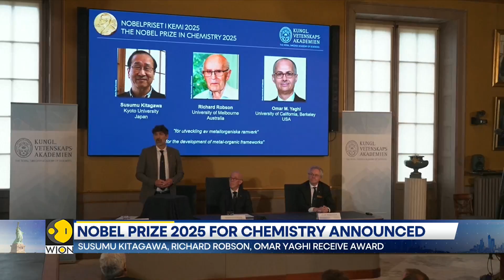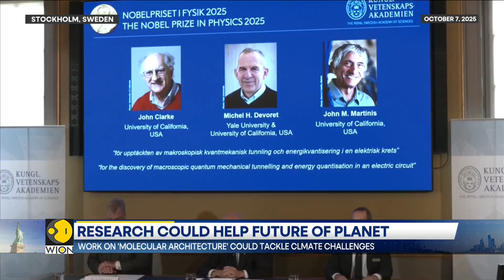Who Won Nobel Prize 2025 For Chemistry? | Molecular Room Design Innovation | WION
The 2025 Nobel Prize in Chemistry has been awarded to Susumu Kitagawa (Japan), Richard Robson (Australia), and Omar M. Yaghi (USA) for their groundbreaking work on metal-organic frameworks (MOFs) — porous materials designed like "molecular rooms" that can trap, store, and manipulate gases. These frameworks have opened new paths in sustainability, enabling carbon capture, water purification, hydrogen storage, and more. Their work has revolutionized material science and has enormous environmental impact.